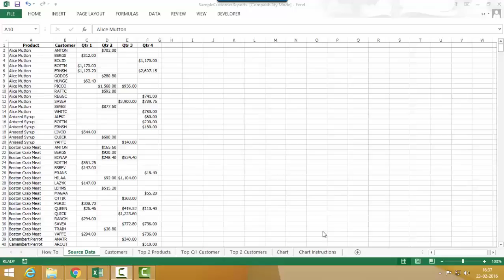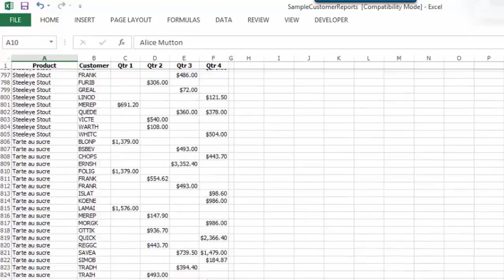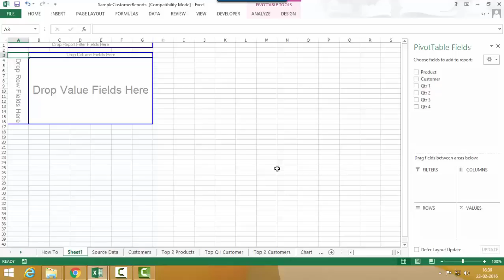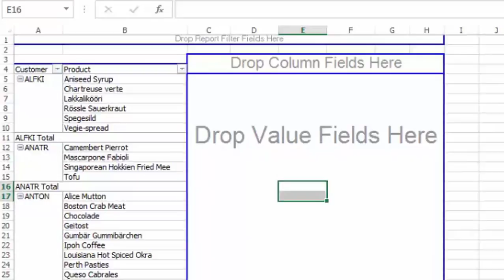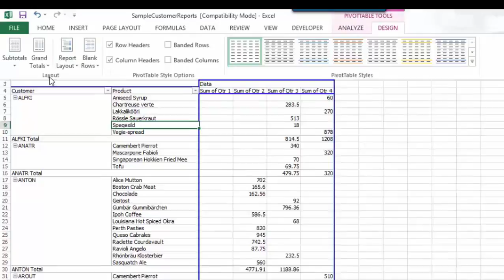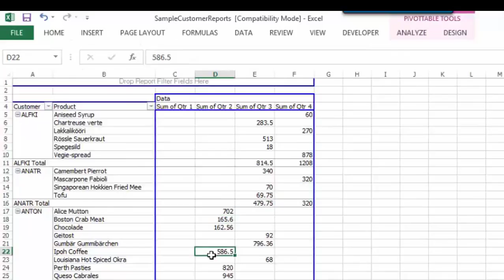Pivot Tables Example 1